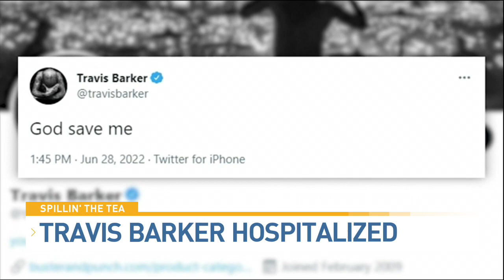SPILLING THE TEA| Travis Barker hospitalized; R. Kelly sentenced; Wendy Williams update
Kourtney Kardashian has not left Travis Barker's side since he was hospitalized.

R. Kelly was sentenced to 30 years in prison on sex trafficking charges.

Wendy Williams discusses her new ventures and disease she's been struggling with, in an interview with TMZ.